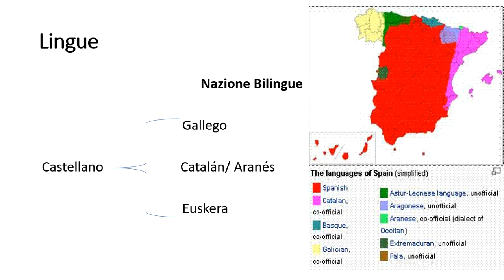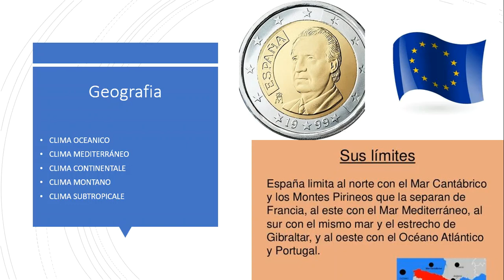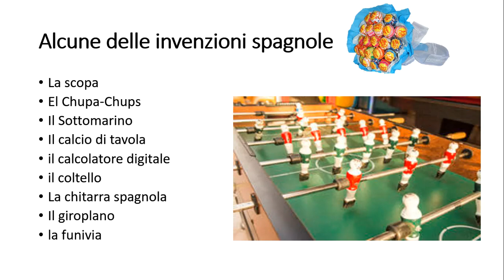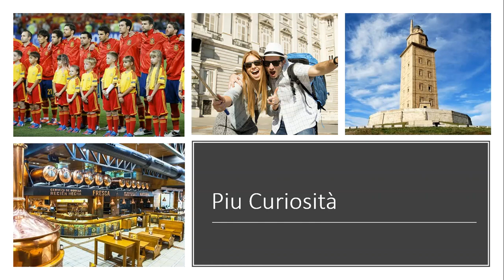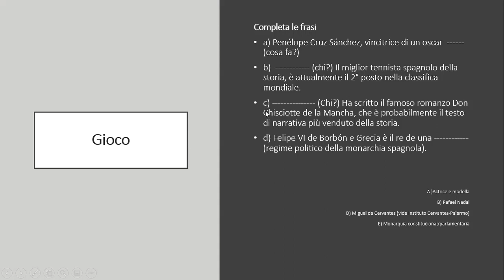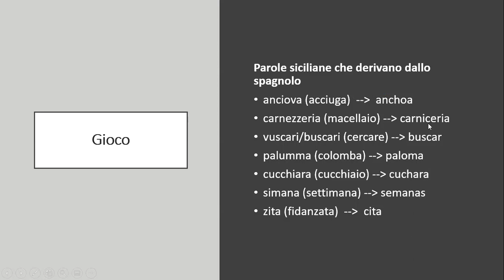Spagna, un paese membro dell'Unione Europea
Breve video sulla Spagna.
Notizie, storia, tradizioni e curiosità su un paese dell'Unione Europea.
Realizzato da Tamires Ferreira, una ragazza spagnola che ha partecipa al Corpo Europeo di Solidarietà del Programma Erasmus plus a Palermo presso Euromed Carrefour Sicilia